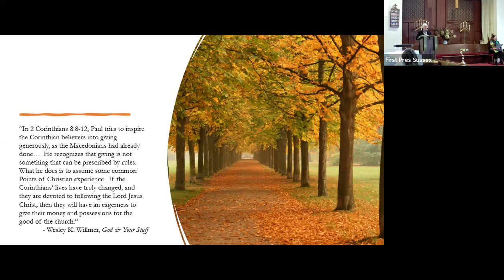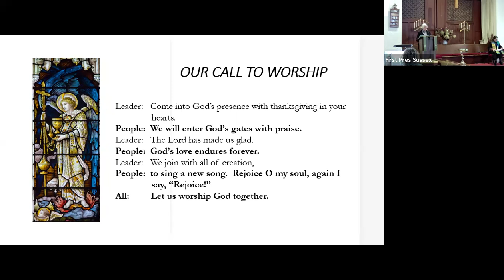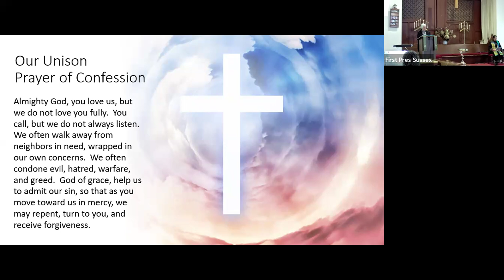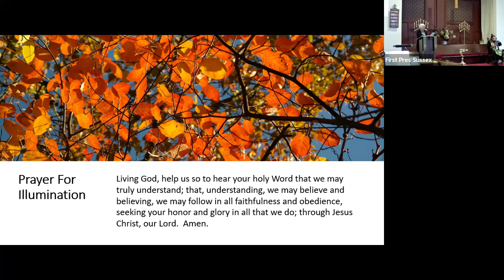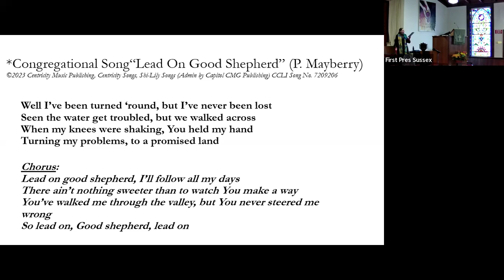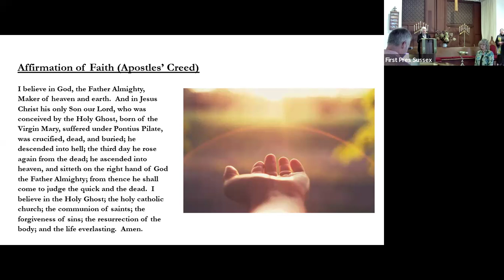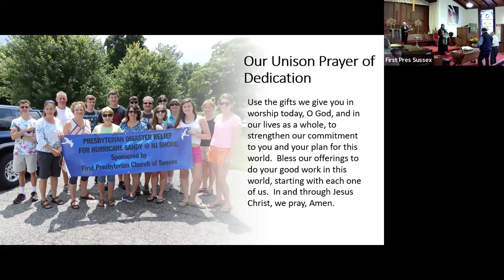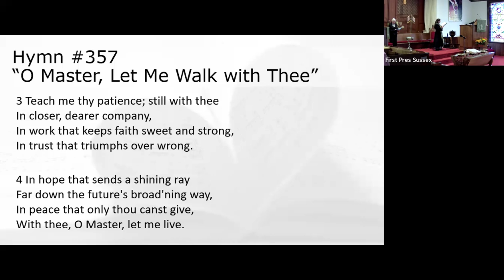Sunday, October 13, 2024 Worship: "Giving Explained by Paul"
In the second week of the Stewardship Today sermon series, Pastor Katherine explores what giving means to Paul and how he described generosity to the church in Corinth.